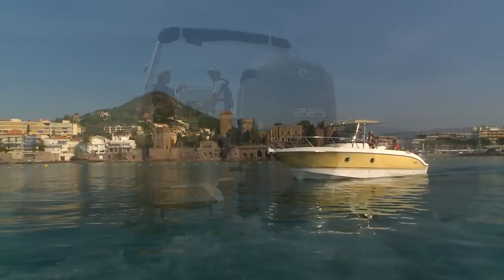Motores Fora de Borda Yamaha 2012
Vídeo promocional dos Motores Fora de Borda Yamaha 2012, assim como alguns dos parceiros Powered by Yamaha que comercializam os barcos apresentados. Ligue-se ao nosso Facebook/Yamaha Marine Portugal ou no e conheça todas as nossas actividades.